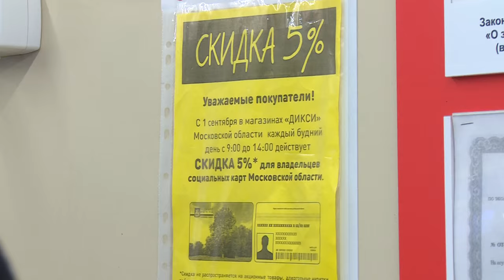Выездное совещание в сельском поселении Огудневское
Выездное совещание в сельском поселении Огудневское провели представители фракции «Единая Россия» муниципальных Советов депутатов. Совместно с членами организации «Молодая гвардия» единороссы посетили площадку строящегося фельдшерско-акушерского пункта. Проверили условия предоставления скидки для пенсионеров в рамках акции губернатора Московской области. А также посетили детский сад №17